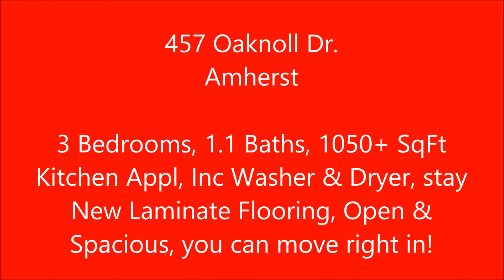457 Oaknoll Dr Amherst, The Dream Team, 3 Bedroom Ranch in Amherst for Sale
This is a great opportunity for someone that wants to be in the Amherst School District at a low price. Downsizing or just starting out. 3 bedrooms & 1.5 bath. Great Ranch home with no worries of a basement flooding. 2 car attached garage w/new garage door. Living Room opens to the Dining Room and Kitchen which both have new laminate flooring and newer light fixtures. All appliances will stay along with washer and dryer. 2 bedrooms have double closet space and ceiling fans. Large fenced back yard and patio. Low utilities. Call for a showing. Home Warranty Included.